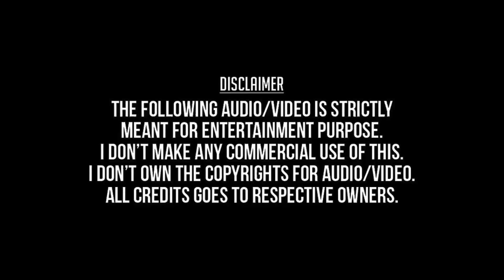Alolam Padum Thendrale (Remastered) - Siraiyil Pootha Chinna Malar (1990) - Mano, S.Janaki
ஆலோலம் பாடும் - சிறையில் பூத்த சின்ன மலர் (1990) - மனோ, எஸ். ஜானகி